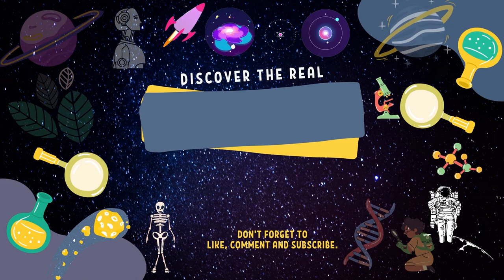15 EASY SCIENCE EXPERIMENTS TO DO AT HOME 2022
This Video shows 15 EASY SCIENCE EXPERIMENTS TO DO AT HOME 2022
Anybody can do this experiments in a very simple way